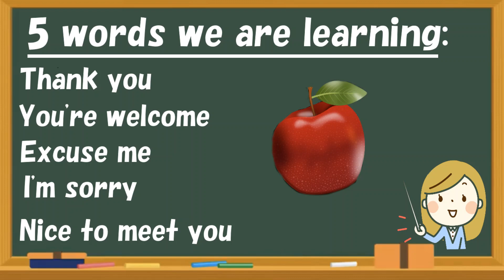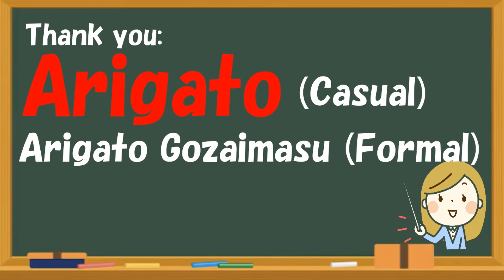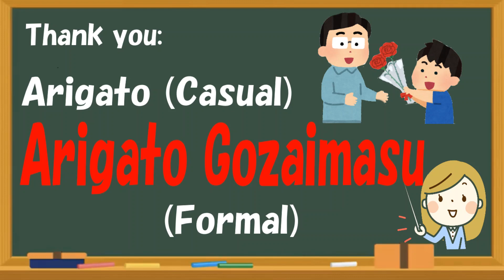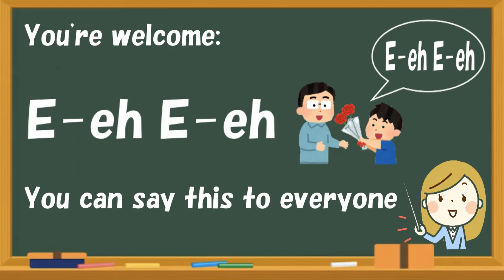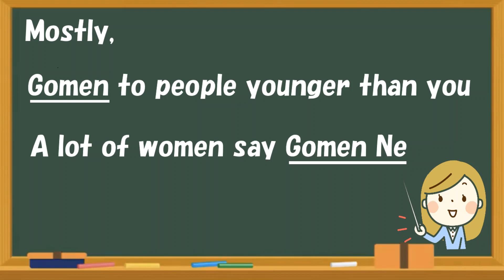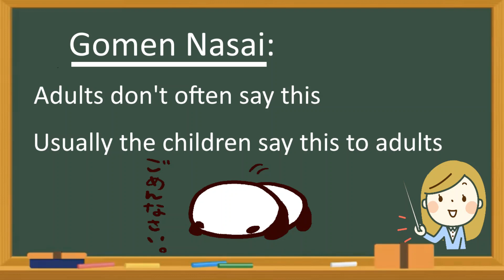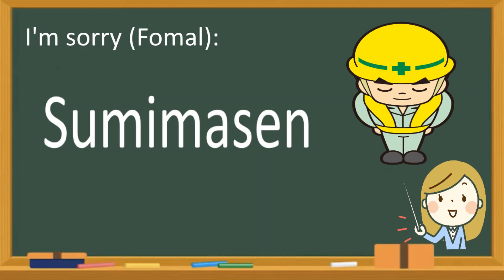[Beginners!] Practical Japanese Conversations | Lesson 3 | Greetings + Tips for travel in Japan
‧͙⁺˚*･༓☾   English   ☽༓･*˚⁺

Welcome to Yumiko's Japanese Learning !!
Hello, I am Yumiko. I am Japanese, and I live in Canada !!
I will be teaching you very practical words that you need for everyday experiences.
And I will be giving you a useful tips to enjoy your trip in Japan after each day's lesson. The title is "Multiple things to check out in Japan"! I hope you can discover new things to do in Japan!!!

Let's learn together, and have fun !!

Today I will be teaching you greetings in Japanese again !!
Today is the last day for learning new greetings.

Arigato (Casual)- To  people younger than you
Arigato Gozaimasu (Fomal) - To people older than you

You're welcome:
Dou Itashimashite - To everyone
E-eh E-eh - To everyone. We use "E-eh E-eh" in our daily lives a lot.

Excuse me:
Chotto Sumimasen - To everyone

I'm sorry:
Gomen (Most casual) - To  people younger than you.
 A lot of women say Gomen Ne.
Gomen Nasai (Casual)- To people older than you.
But usually the children say this to adult.
Sumimasen (Formal)- People older than you

Nice to meet you:
Hajime Mashite - To everyone

‧͙⁺˚*･༓☾   Japanese  ☽༓･*˚⁺

こんにちは。Yumiko's Japanese Learningへようこそ。
私（わたし）の名前（なまえ）は、由美子（ゆみこ）です。
日本人（にほんじん）です。
今、カナダ（かなだ）に住（す）んでいます。
日常（にちじょう）の生活（せいかつ）に役立（やくだ）つ言葉（ことば）を教（おし）えていきたいと思（おも）います。
どうぞよろしくお願い致（いた）します。

今回（こんかい）から、日本（にほん）で役立（やくだ）つ情報（じょうほう）、題（だい）して”Multiple things to check out in Japan‹日本を楽（たの）しむ方法（ほうほう）›"をビデオ（びでお）の最後（さいご）にお届（とど）けします。日本へ旅行（りょこう）された際（さい）に活用（かつよう）して頂（いただ）けたら嬉（うれ）しいです。

今日（きょう）も、あいさつの勉強（べんきょう）です。
今回（こんかい）があいさつの勉強（べんきょう）の最後（さいご）となります。

ありがとう - 自分（じぶん）より年下（としした）の人（ひと）に使（つか）います。
ありがとう　ございます - 自分（じぶん）より年上（としうえ）の人に使います。

You're welcome:
どういたしまして - 全（すべ）ての人（ひと）に使（つか）いますが、日常（にちじょう）あまり使（つか）われません。
いえ　いえ - - 全（すべ）ての人（ひと）に使（つか）います。良（よ）く日常（にちじょう）で使（つか）われる表現（ひょうげん）です。

Excuse me:
ちょっと　すみません -  全（すべ）ての人（ひと）に使（つか）います。

I'm sorry;
ごめん - 自分（じぶん）より年下（としした）の人（ひと）に使（つか）います。
ごめんね - 女性（じょうせい）の人が良（よ）く使います。 自分（じぶん）より年下（としした）の人に使います。
ごめんなさい -  自分（じぶん）より年上（としうえ）の人に使います。
通常（つうじょう）、子供（こども）が大人（おとな）に使います。
すみません -  自分（じぶん）より年上（としうえ）の人に使います。

はじめまして -  全（すべ）ての人（ひと）に使（つか）います。

‧͙⁺˚*･༓☾   Credits   ☽༓･*˚⁺

Special thanks to:

paint.net for making the slides
Intro Maker for the intro / intro music by audionautix.com